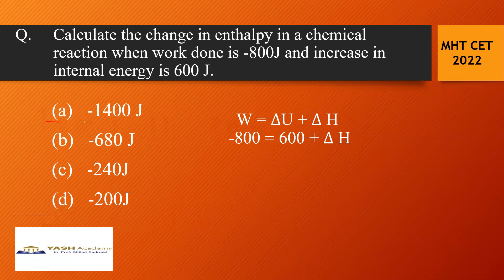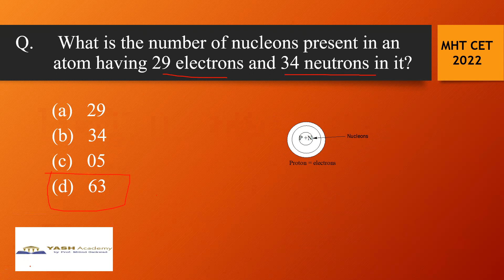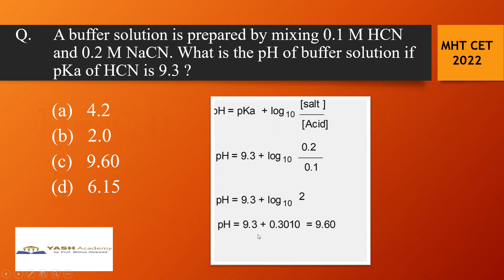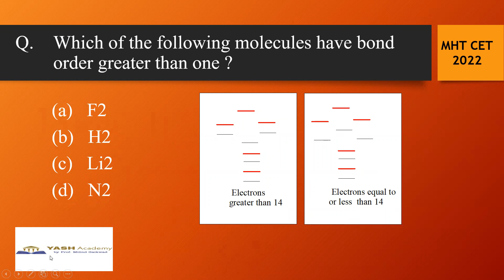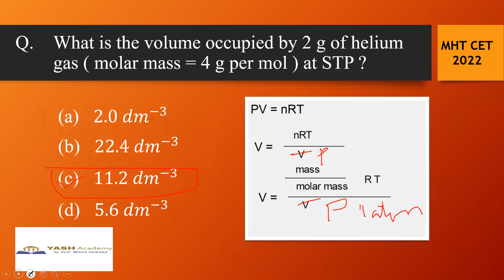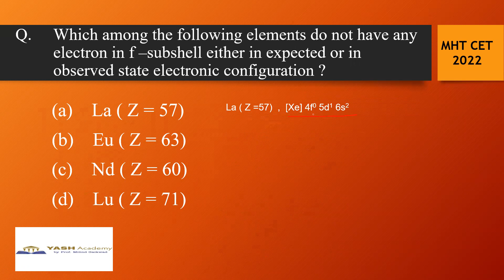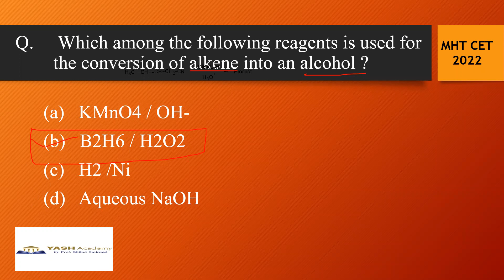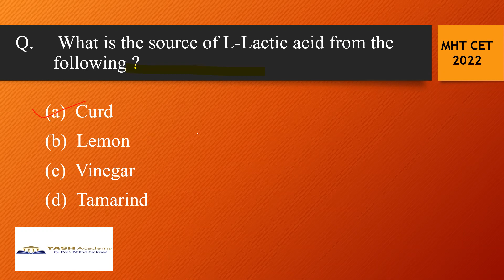MHT CET 2023 Previous Year Questions(MHT CET 2022) of Chemistry